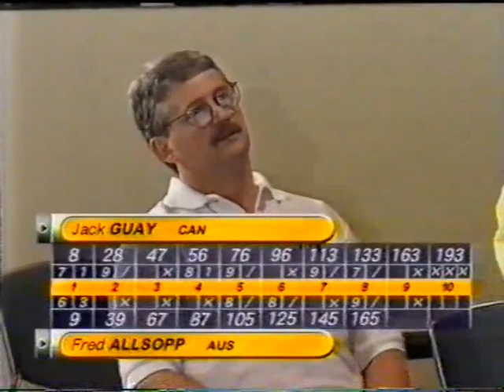1998 BWC Mens Match 1 - Fred Allsopp (Aus) v Jack Guay (Canada)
1998 AMF Bowling World Cup from Kobe, Japan, just the Australian matches are featured in these videos.